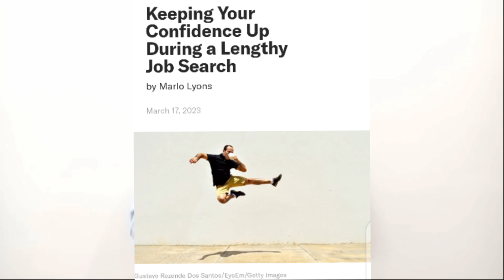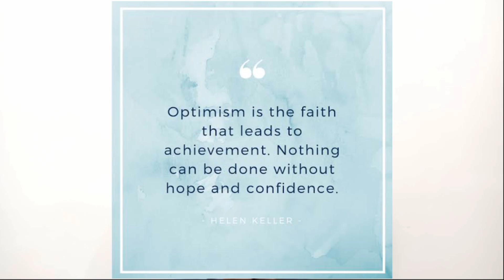Improving Job Search Mindset(Keeping your confidence up during a lengthy job search)-HBR Urdu/Hindi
How to Deal with Favoritism (If you are a favorite) at Work (Part-2)- (Forbes Article) Urdu/Hindi